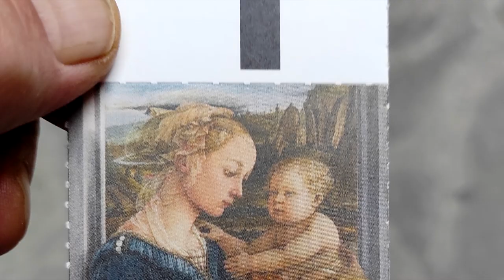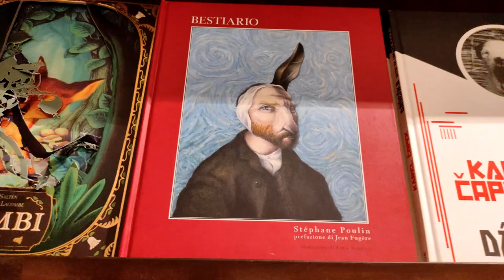Флоренция Галерея Уффицы [The Uffizi Gallery] 08. 10. 23.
Флоренция. Галерея Уффицы. [The Uffizi Gallery]  Италия. Italy. 8 октября 2023 года. Florence ,  Firenze. Проргулка повечерней Флоренции.

00:25 - Галерея Уффицы.
21:29 - Вечерняя Флоренция.